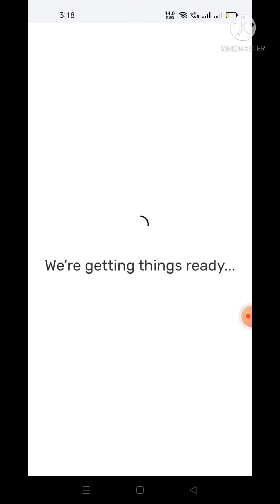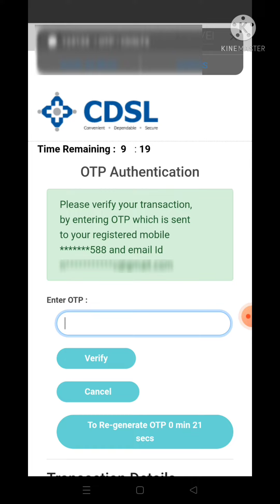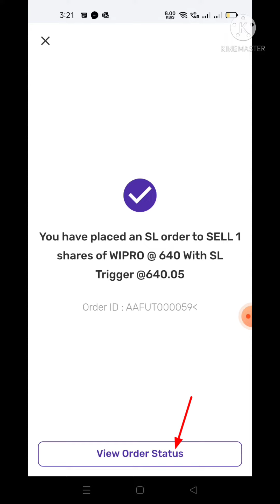How to set stop loss in Fisdom Mobile Application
This video will help you to set trigger for any Shares in Fisdom Mobile Application